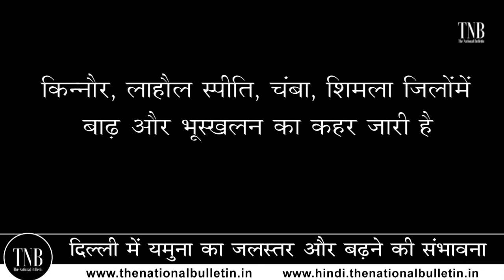Weather Update :Yamuna flow over danger mark in Delhi |Himachal Landslide Video|Heavy rain in states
Weather Update : In Delhi 1 lakh 59 thousand cusecs of water released from Hathini Kund barrage in Yamunanagar, Haryana is continuously moving towards Delhi. The water level of Yamuna river has crossed the danger mark in the capital. Watch the video to know the weather update in Himachal pardesh West Bengal Rajasthan and Madhya pardesh